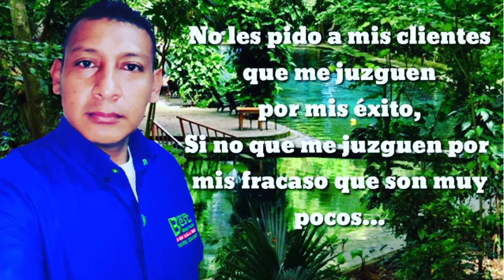Ejecutivo de venta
Bueno día , clientes de BEST BRAND PACAS SÚPERCENTE, mi página de ejecutiv_de_venta  está dispuesto a publicar. sus anuncios y o publicaciones de sus negocios para que tenga más publicidad , y reconocimiento de su establecimiento , Tienda o Boutique.. para que haci  compartan  las publicaciones y compartan con su amigo de Facebook...con  Gusto estaremos apoyando a nuestros de  clientes. BEST BRAND PACAS SÚPERCENTE

Para mayor información comuníquese